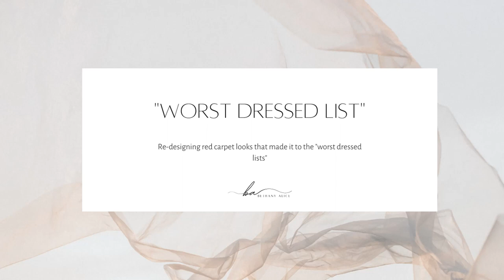Re designing worst dressed looks from the red carpet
We are in the thick of award season and with it comes the best dressed and unfortunately the worst dressed lists. Huge disclaimer I really believe that style is subjective and you should be able to wear what ever you want. I just took inspiration from these so called worst dressed lists and tried re-designing them with my own style and give some pointers of things to look out for in your own wardrobe and how they can be fixed.

If you would like to know more about me you can head to my